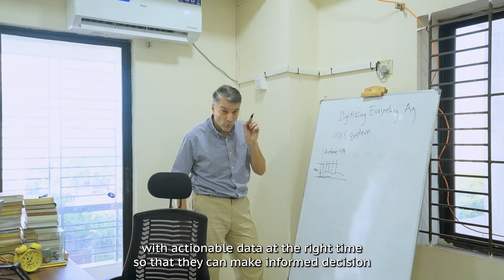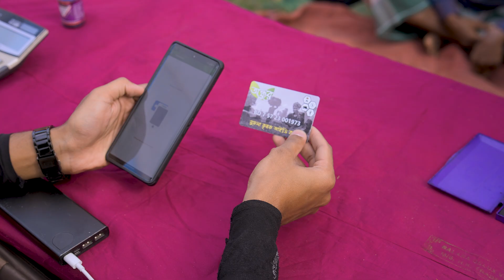Agri-technology invigorates farms in Bangladesh (long)-02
Mashrur Hossain, the International Trade Centre’s Youth Ecopreneur Award winner in 2023, uses technology to alleviate poverty, strengthen food security, and fight climate change in his home country, Bangladesh. This is the story of a young engineer’s AI-based solution that could change the lives of millions of smallholder farmers, even beyond Bangladesh’s borders.